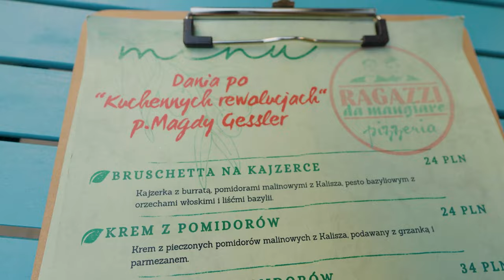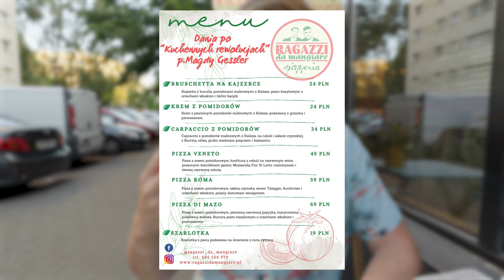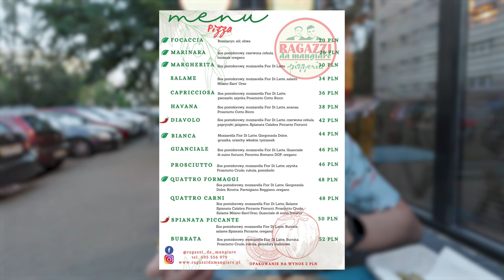Kuchenne Rewolucje Magdy Gessler - Ragazzi Da Mangiare w Warszawie | Sezon 29 odc. 1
Kuchenne Rewolucje Magdy Gessler w pizzerii w Warszawie! Pani Magda odwiedziła stolicę, gdzie wzięła na warsztat Piccownię i tak oto powstała pizzeria Ragazzi Da Mangiare! Co w menu? Bardzo oryginalne pozycje Magdy Gessler, jak i standardowe włoskie kompozycje. Czy jest smacznie? Jak smakuje pizza Magdy Gessler?Zapraszam do oglądania!